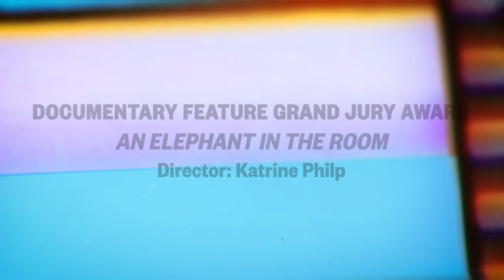An Elephant in the Room Wins Documentary Feature Competition | 2020 SXSW Film Awards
About SXSW:
SXSW dedicates itself to helping creative people achieve their goals. Founded in 1987, SXSW is best known for its conference and festivals that celebrate the convergence of the interactive, film, and music industries. An essential destination for global professionals, the event features sessions, showcases, screenings, exhibitions, and a variety of networking opportunities. SXSW proves that the most unexpected discoveries happen when diverse topics and people come together. SXSW takes place every March in Austin, Texas.